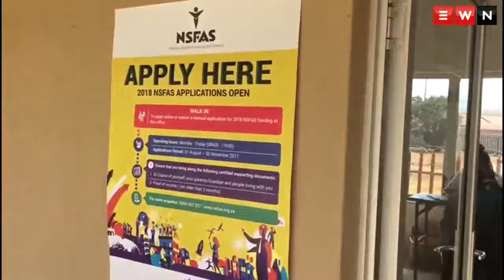NSFAS 2018 applications launched from YouTube 2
For the 2018 application cycle, NSFAS has partnered with the National Youth Development Agency (NYDA)